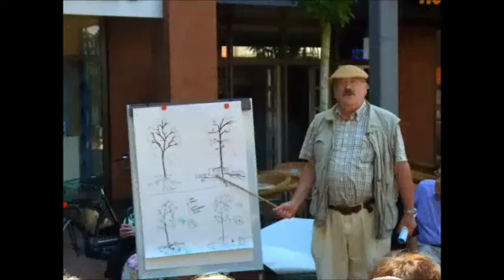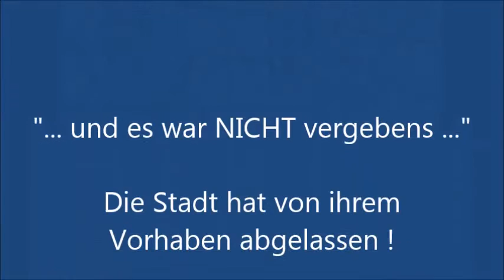Platanenrettungsversuch 17.8.2013 ... war wohl doch nix !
Am 17.8. brachte ich bereits einen "kleinen Bildbericht" über die "DEMO" zur Rettung der Platanen in Troisdorf. Auf Grund dieser Demo sagte die Stadt in einer extra dafür angelegten Veranstaltung mit dem Bürgermeister zu, die Platanen stehen zu lassen ... da waren wohl nicht nur "die von der Stadt" vergesslich ... was für eine Schande !